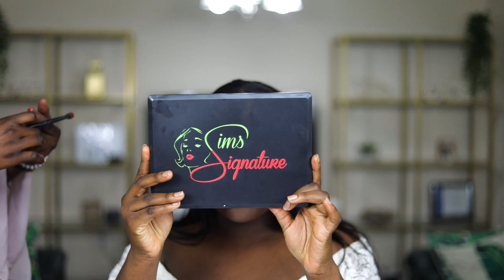ANOTHER MAKEUP ARTIST DOES MY MAKEUP FT SIMS SIGNATURE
Hey Lovelies

In today's video Simi from Simi Ayano on YouTube, hijacked my face and decided to beat it silly ! I'm amazed at the results ! Let me know how you like the look she created.

Love,
Titilayo
XOXO

+ FOUNDATION
Fenty Beauty Pro Filtr Foundation
Mac Matchmaster Foundation 9.0
Urban Decay Stay Naked Foundation

+ CONCEALER
LA Girl Pro Conceal : Beautiful Bronze
Sheishido Concealaer : Deep

+ SETTING POWDER
Maybelline Fit Me Loose Powder : 25
Ben Nye Topaz Setting Powder

Juvia's Place Nubian 2 Palette

+ HIGHLIGHTER
Anastasia Beverly Hills Glow Kit : Sundipped

+LIPS
LenaLashes Liquid Lipstick : Guy
Milani Amore Matte Lip Creme : Adorable
LA Colours Clear Lip Gloss

MUSIC
+ So Fine  by Crayon
+ Nana  by Peruzzi

+ Canon 5D Mark IV (Main Camera)
+ Sony A5100 (Vlog Camera)
+ Canon 24-105 L Series Lens
+ Canon 50mm f1.8 STM lens

+ Snapchat where all the fun happens :): mojoyin